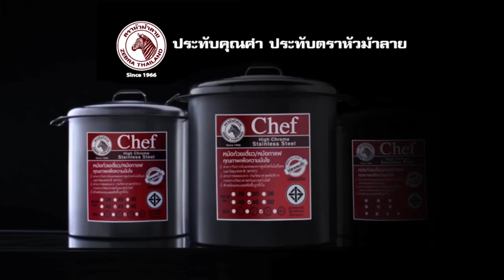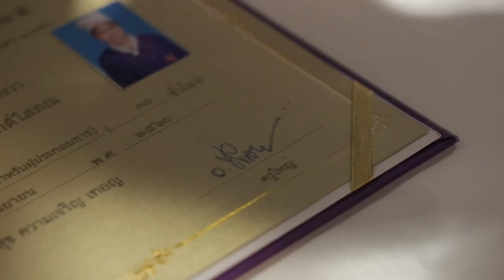"พีท พล" มาทำเมนู "ปีกไก่ทอดสอดไส้" แต่ทำไมต้องวีนใส่ "อ.ยิ่งศักดิ์" I กินได้ก็กิน I EP.98 [ 2/3 ]